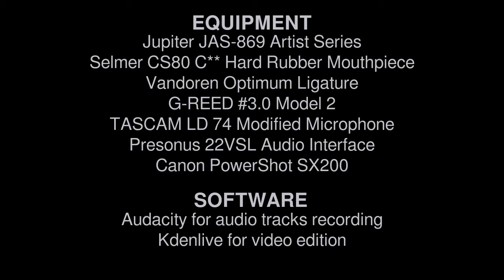Selmer CS80 C** HR Alto Saxophone Mouthpiece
EQUIPMENT:
- Jupiter JAS-869 Artist Series Alto Saxophone
- Selmer CS80 C** Hard Rubber Mouthpiece
- Vandoren Optimum Ligature
- G-REED #3.5 Model 1
- Tascam LD 74 Modified Microphone
- Presonus 22VSL Audio Interface

SOFTWARE:
- Fedora 27 KDE
- Audacity for audio tracks recording
- Kdenlive for video edition